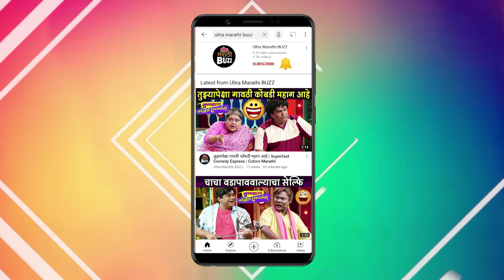झिम्मा | Siddharth Chandekar| चित्रपटाच्या शुटींगदरम्यान सिद्धार्थला बायको मितालीने दिली ही गोड धमकी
झिम्मा| Siddharth Chandekar| चित्रपटाच्या शुटींगदरम्यान सिद्धार्थला बायको मितालीने दिली ही गोड धमकी| Mitali Mayekar

१९ नोव्हेंबरपासून झिम्मा हा चित्रपट प्रेक्षकांच्या भेटीला येत आहे. या चित्रपटात अभिनेता सिद्धार्थ चांदेकर एका महात्त्वाच्या भूमिकेत दिसणार आहे. सिद्धार्थ शुटींग दरम्यानची एक खास आठवण अल्ट्रा मराठी बजबरोबर शेअर केली आहे.